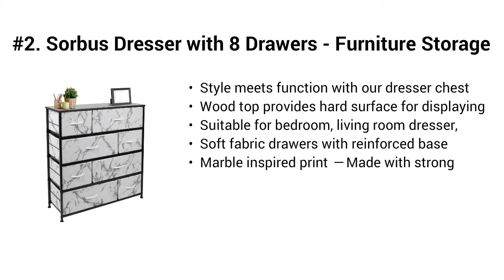Top 5 Best Bedroom Sets 2021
Top 5 Best Bedroom Sets

I put links to each Bedroom Sets reviews at Amazon page in the description, So you can check out the other reviews at Amazon.

#5. HOMECHO Fabric Dresser Chest with 6 Drawers, Wide Chest of Drawers with 2 Tier Wood Shelves, Sturdy Metal Frame, Tall Nightstand Functional Organizer Unit for Closets, Bedroom, Hallway, Dark Brown

#4. TaoHFE White Nightstand, Small Nightstands with 2 Drawer, Side Table for Bedroom Set of 2

#3. Floating Shelves Suspension Frame Wall Mounted Set of 3, Rustic Wood Wall Shelves, Storage Shelves for Bedroom, Living Room, Bathroom, Kitchen, Office

#2. Sorbus Dresser with 8 Drawers - Furniture Storage Chest Tower Unit for Bedroom, Hallway, Closet, Office Organization - Steel Frame, Wood Top, Easy Pull Fabric Bins (Marble White – Black Frame)

#1. FURINNO Just 3-Tier Turn-N-Tube 2-Pack End Table, Columbia Walnut/Black